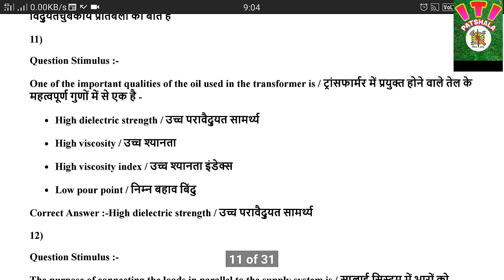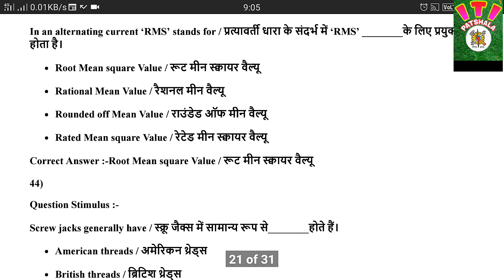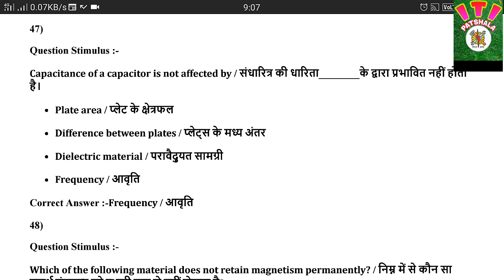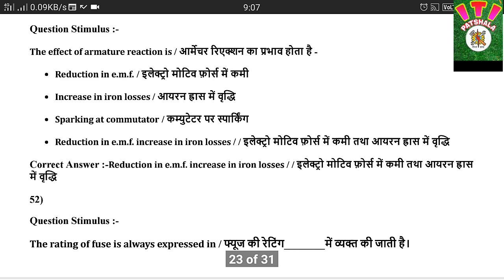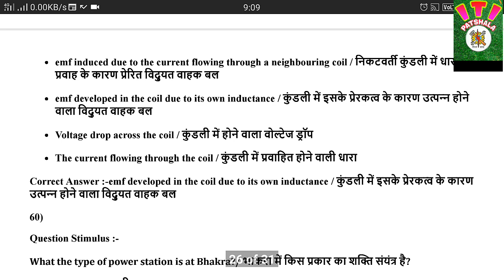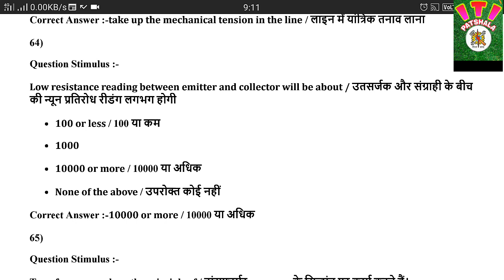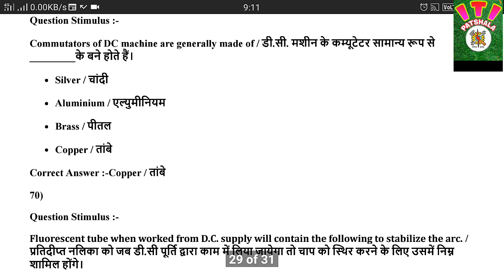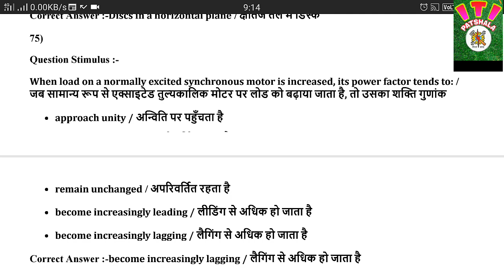iti t o previous year question paper electrician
In this video we are discussing about 2016 itis training officer exam paper for next exam prepration
 this vedio we are discussing about iti t o's previous year Paper that are heLd in 2016

Up iti
Mp iti exam date 2019
Engineering drawing offline exam date
Iti exam date
Iti exam 2019 June  se
In this video we are telling about mp vyapam iti training officer exam 2019 for electrician trade imp question in hindi

Part 2nd  iti welder trade mcq hindi me
Iti  T O training officer bharti pariksha 2016
iti techno,mp iti training officer bharti 2019,smart study tricks,mp iti training officer exam2019
iti exam time table,iti electrician,iti exam,iti t o 2019 exam
Upcoming coming soon march 2019 .
hnamskar frnds

frnds is video me welder trade ke imp qestiono ke bare m samjhaya gya h jo w ncvt scvt dono exam ke liye welder imp question answer hai welder ke is vdeo me nimi patern ke prasna uttar hai jisko aap taiyar karke govt job kiex
upsc 68%
unacademy 57%
current affairs upsc 68%
unacademy 57%
current affairs
Welder best theory book with object question
Welder: ITI Semester system book

welder questions and dosto is is video me trade branch welder ka important question aswert smjhaya gaya hai jo welder ncvt scvt dono exam ke liye welder imp question answer hai welder ke is vdeo me nimi patern ke prasna uttar hai jisko aap taiyar karke govt job kiexam fight karne ke liye in welder ke prashno ka hal bhi bataya ja raha hai aap apne prashna comment box me jarur NOTIFICATION NEXT TIME .HERE IS THE SUBSCRIPTION LINK:
Welder: ITI Semester system booknswer hindi, mcq, ssc je, hindi
unacademy 57%
current affairs

dosto is is video me trade branch welder ka important question aswert smjhaya gaya hai jo welder ncvt scvt dono exam ke liye welder imp question answer hai welder ke is vdeo me nimi patern ke prasna uttar hai jisko aap taiyar karke govt job kiexam fight karne ke liye in welder ke prashno ka hal bhi bataya ja raha hai aap apne prashna comment box me jarur likhen
HELLO FRIENDS  IN THIS VIDEO  CAN YOU ITI NCVT-PATTERN QUESTION PAPER TRADE= WELDER  YEAR-2017
upsc 68%t
unacademy 57%
unacademy 57%
current affairs
HELLO FRIENDS  IN THIS VIDEO  CAN YOU IT